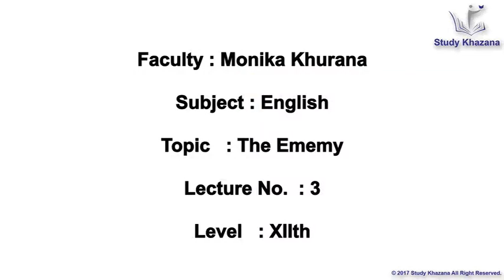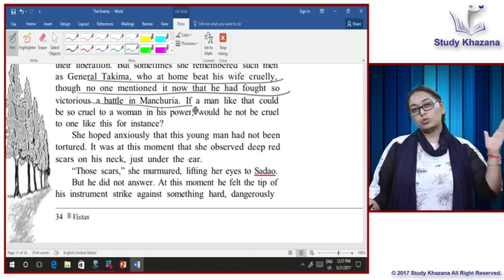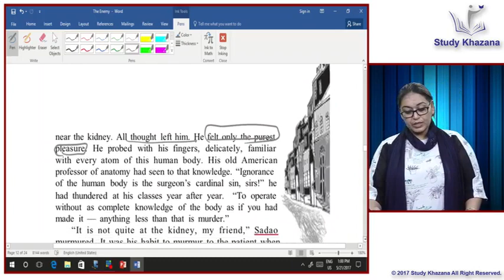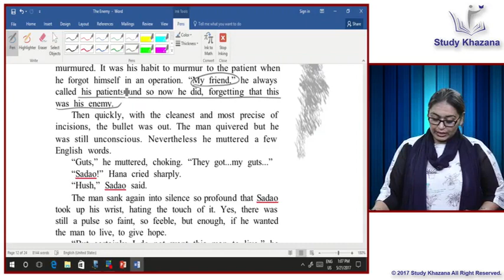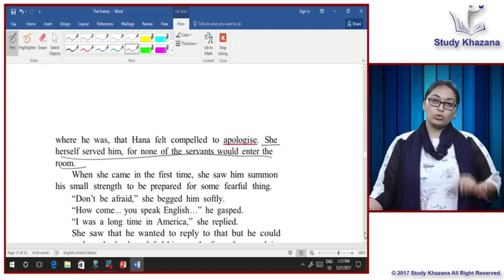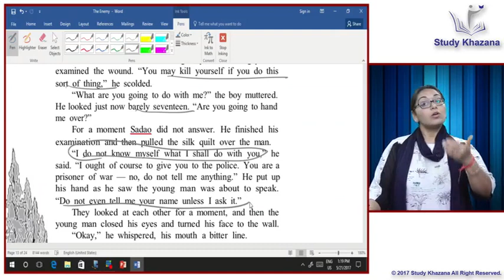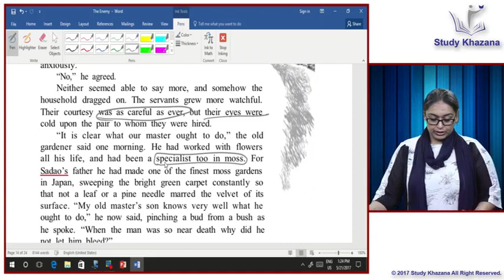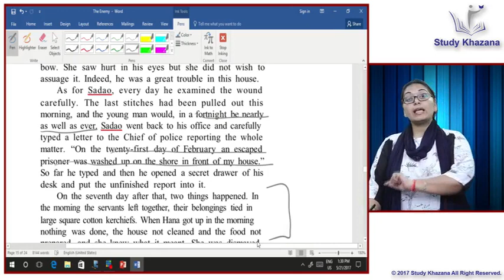CBSE CLASS 12 ENGLISH || THE ENEMY || LECTURE 3 || CHAPTER 4 || ENGLISH VISTAS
Cbse Class 12th English
Faculty: Monika Khurana
Chapter: 4
Lecture : 3
Topic: The Enemy